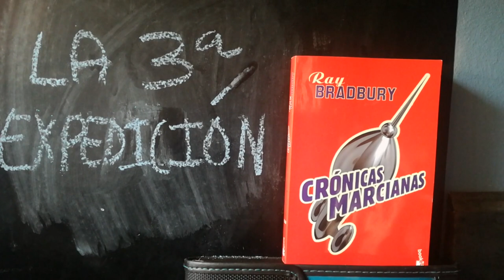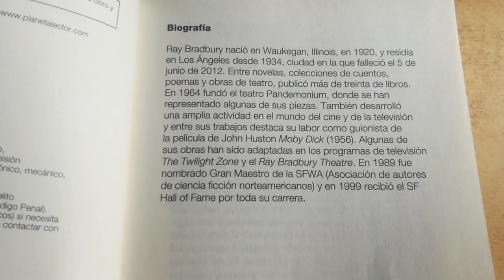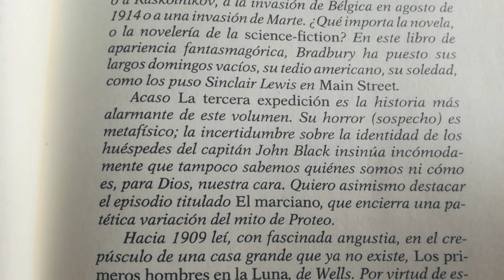Análisis de LA TERCERA EXPEDICIÓN - Crónicas Marcianas - Ray Bradbury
Análisis de "La Tercera expedición" de Ray Bradbury. Uno de los relatos mejor valorados del libro

kudasai - Dream of her
JF James - Simple Pleasures

RIP Doris Day